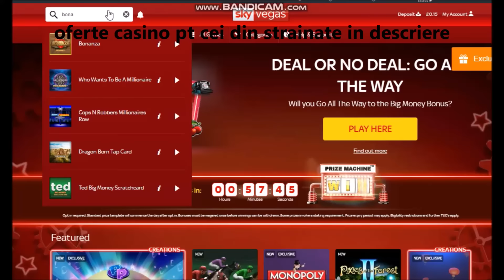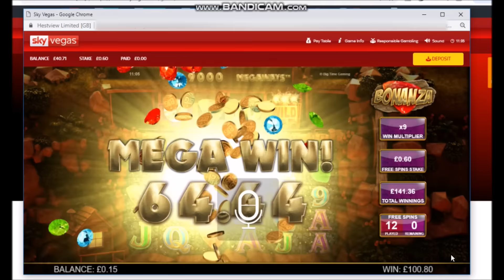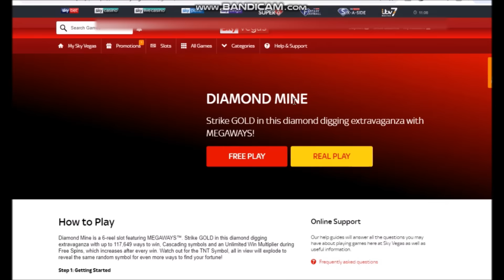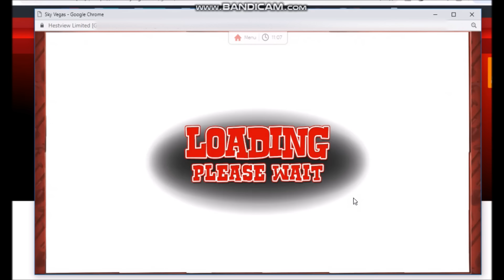Castiguri Mari - 2 Speciale Frumoase pe Bonanza si Diamond Mine